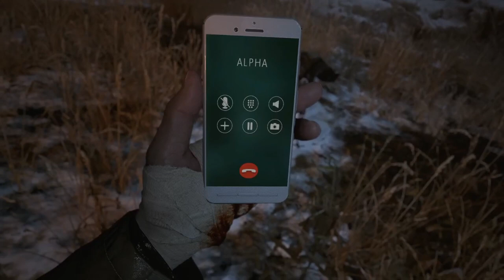RESIDENT EVIL VILLAGE #20 * Robo-Heisenbergs letzte Schlacht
Resident Evil 8 Part 20 Robo-Heisenbergs letzte Schlacht

Einige Jahre sind  nach den schrecklichen Ereignissen auf dem Bakers Anwesen vergangen und Ethan Winters und seine Frau Mia leben ein friedliches Leben an einem Ort, weit entfernt von den Albträumen der Vergangenheit. Gerade als ihr neues Leben am wieder in geregelte Bahnen gekommen schien, wird die Familie plötzlich durch eine erneute Tragödie auseinander gerissen. Chris Redfield, der große Held, scheint diesmal von finsteren Motiven geleitet zu sein und bereitet der Idylle ein jehes Ende. Den frisch gebackenen Vater, Ethan treibt es in ein Dorf, in dem die Hölle ausgebrochen scheint und eine Vielzahl neuer Gegner ihn unerbittlich jagen und ihm das Überleben schwermachen. Auf einmal gerät er in die Fänge von Mutter Miranda und der blutdurstigen Dimitrescu Grafen-Familie und begibt sich auf die Suche nach seiner entführten Tochter, Rose. Erneut muss Ethan einem weiteren wahrgewordenen Albtraum entfliehen.
Am 7. Mai 2021 für Google Stadia, Microsoft Windows, PlayStation 4, PlayStation 5, Xbox One, Xbox Series und macOS erschienen. Gespielt auf Zwergis PC.